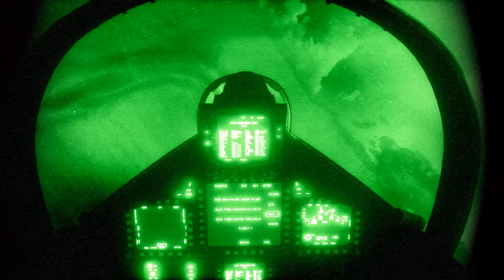BATTLEFIELD 3 Gameplay Walkthrough Part 2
Welcome to HD Gaming channel
Hello friends
I mainly Upload content of the old and newest OFFLINE, ONLINE games today.